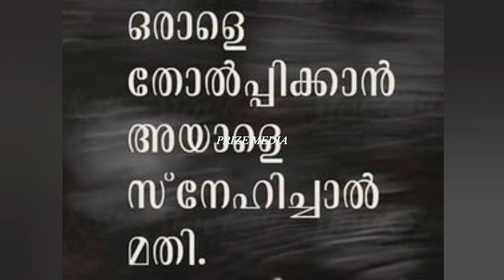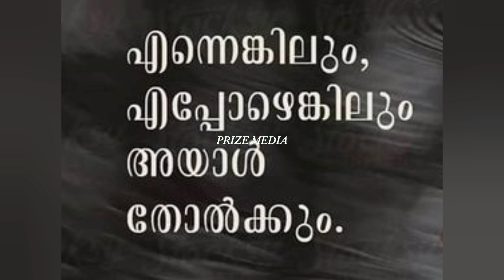EP -258. ഏറ്റവും വലിയ പ്രതികാരം വിജയമാണ്.... || inspiration video || motivation status || quotes.